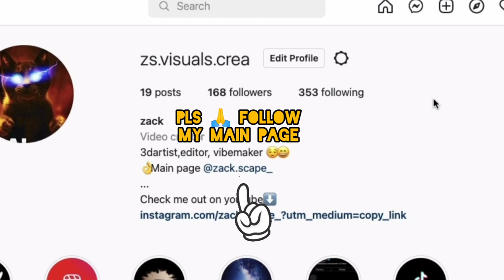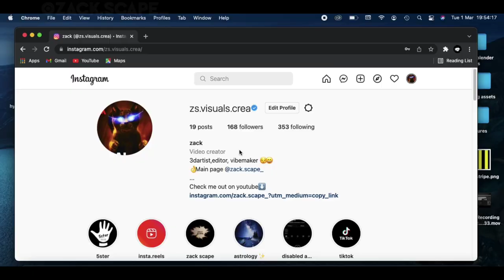How To Get Blue Tick 🔵 on Instagram Account in " ,"simple trick "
VERIFY YOUR INSTAGRAM ACCOUNT,, WITH SIMPLE CODING

Documentary 📃
Short films/trailers